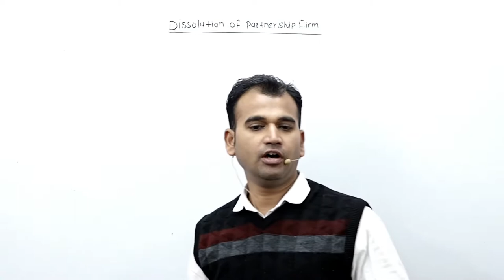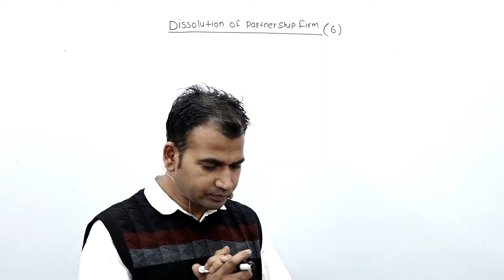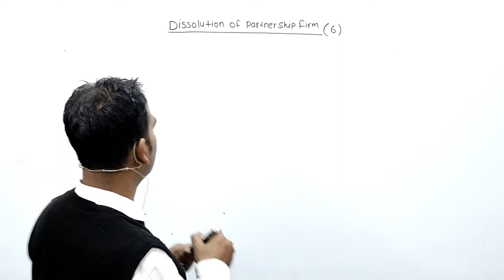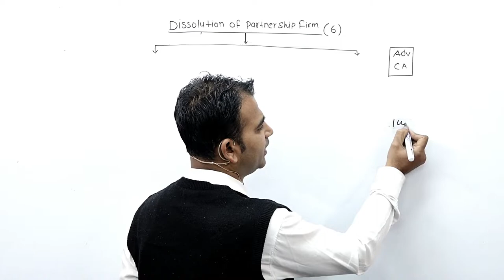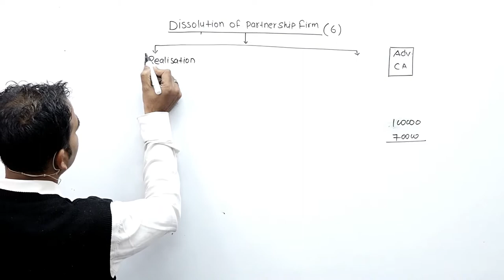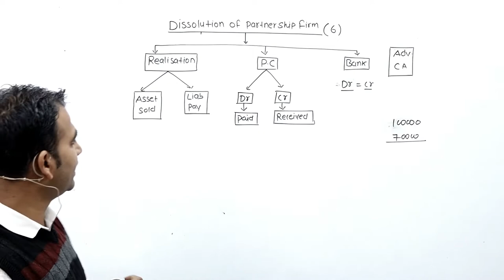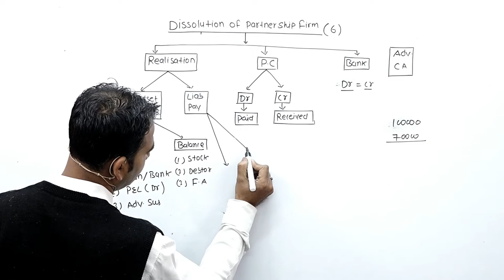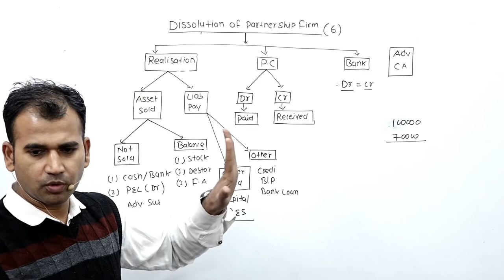dissolution of partner ship|| for class12 || part 1| By Anuj Kumar Singh ||cbse